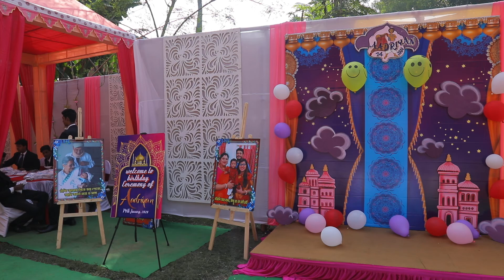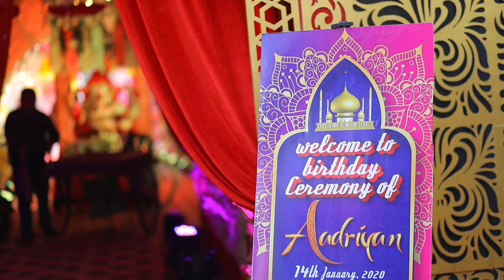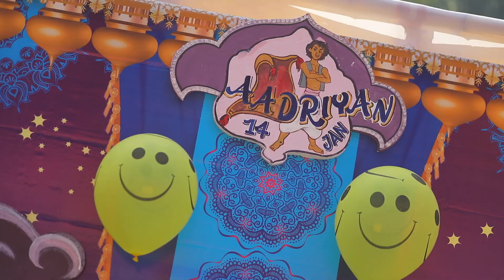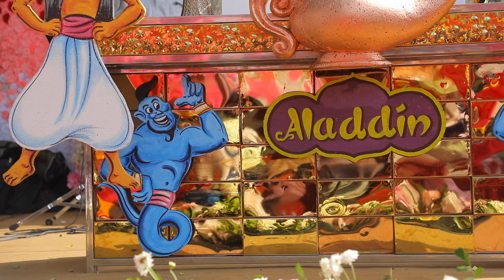Aadriyan's Birthday 1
This is 1st part of Aadriyan's birthday video